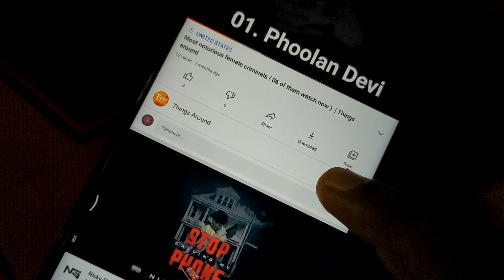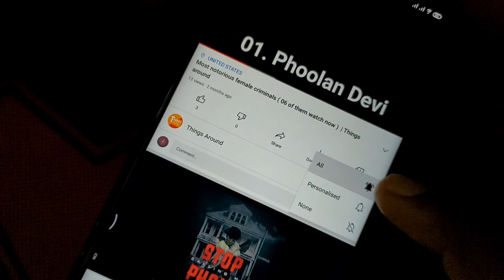Bella Proach : Top simple facts about Bella Proach | Things around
Bella Poarch is a TikTok star and US Navy, veteran.
She first started uploading lip-sync videos to her account in April 2020, and has since amassed over a billion likes on her videos combined, and has over 56 million followers on the platform. According to the internet, now she is 24 years old since it has reported her birthday 9th February 1997.
This video tells you Top simple facts about Bella Proach | Things around